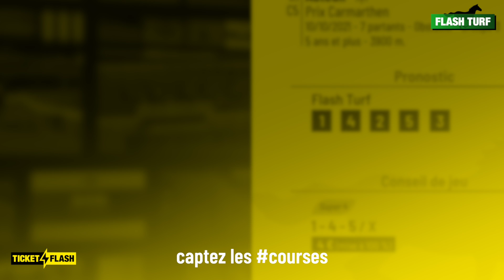Pronostic PMU course Ticket Flash Turf - Auteuil (R1C5 du 10 octobre 2021)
Ticket Flash - Philippe Thévenon vous présente les pronostic et conseil de jeu pour la course hippique PMU : Auteuil, Prix Carmarthen (R1C5 du 10 octobre 2021). Plus d'infos sur flash-turf.com